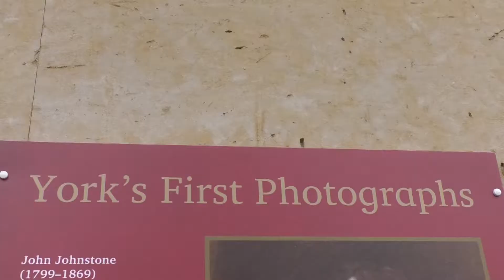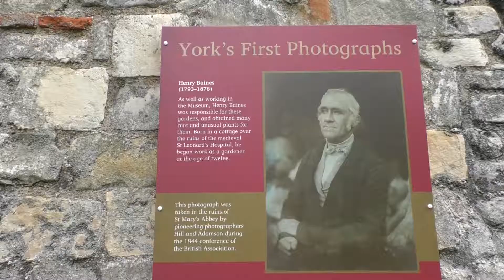York's first photos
Photos dating back to the mid-1800's are now on display in York